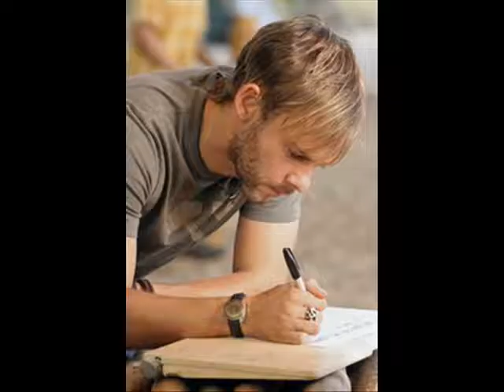Charlie Pace (LOST) - Snow Patrol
This is a slideshow of charlie from lost with the music being snow patrol - hands open. Enjoy!